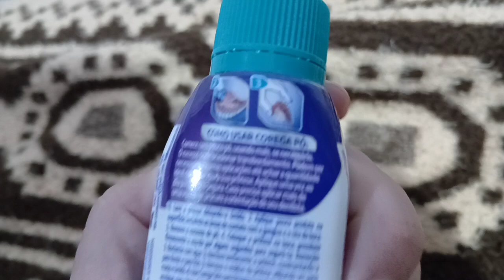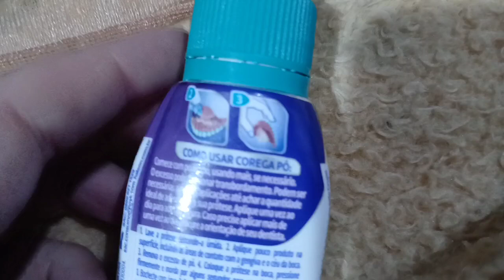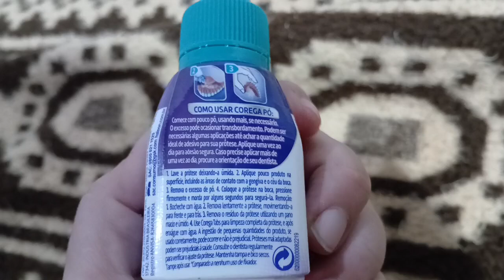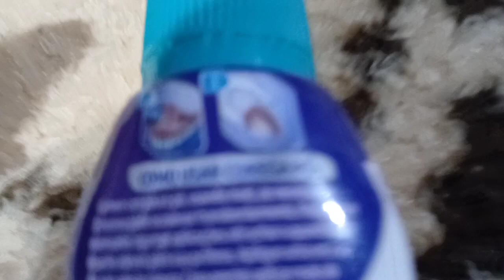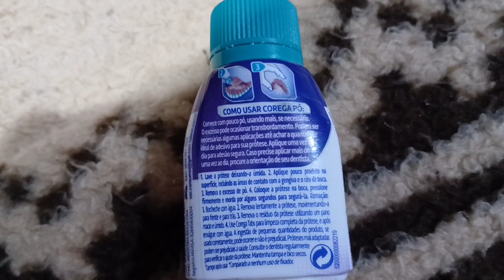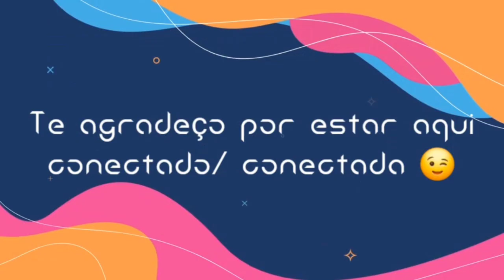COMO USAR PRODUTO PARA SEGURAR DENTADURA OU PRÓTESE NA BOCA